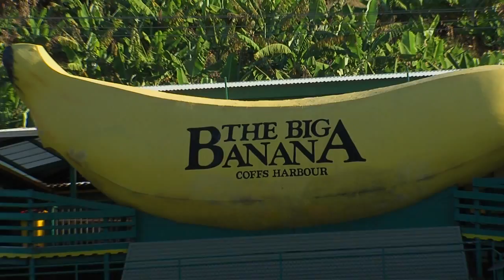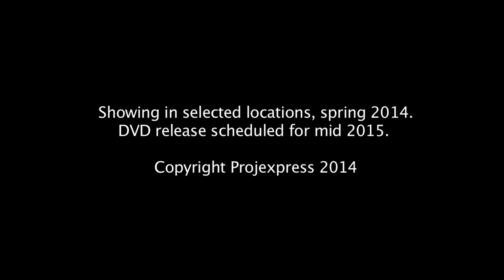Blackfish A Fisherman's Journey - Trailer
A documentary that explores the links between fishing, family and history on the east coast of Australia through the experience of one fish, the Blackifsh (Luderick).